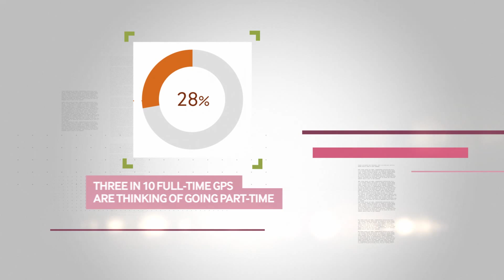General Practitioners | British Medical Association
In 2015. The BMA commissioned its biggest survey of GPs. Over 15,500 GPs responded and the results were stark. This video was shared at the Annual Representatives Meeting, taking place in Liverpool from 21-25th June 2015.